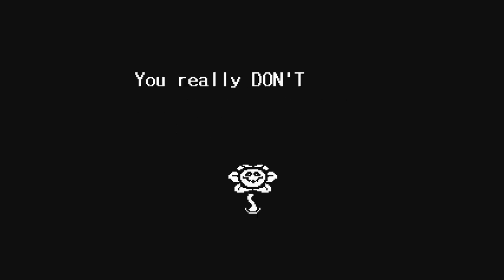Flowey - You're pissing me off.